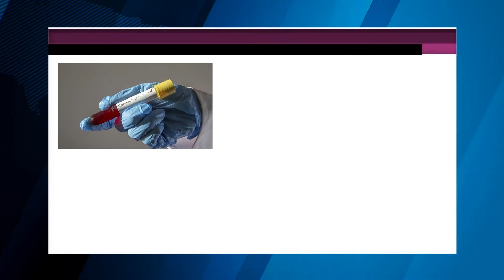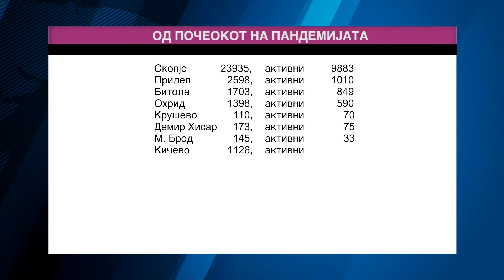Tv Tera Bitola 849 aktivni slucai vo Bitola 23 11